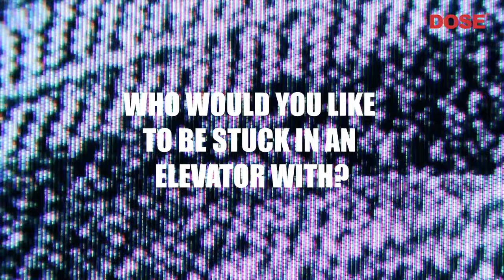Get to Know Gavin Bottger in this Quick Fire Q&A!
skateboarder skateboarders skateboarding 🎤 Join Gavin Bottger as we dive into his world! We'll find out what makes this skate prodigy tick in this chat.

Ever wondered what scares Gavin the most? Or where he's been shredding it on his board lately? And are there any quirky habits he's got up his sleeve? Join us for a quick-fire Q&A session where Gavin spills the beans on his phobias, favorite skate spots, and all those unique quirks that define him. Whether you're a hardcore skateboarding fan or just curious about the life of this young skate sensation, this interview promises to keep you entertained!

Thanks for tuning in, and let's roll into this awesome chat with Gavin Bottger!